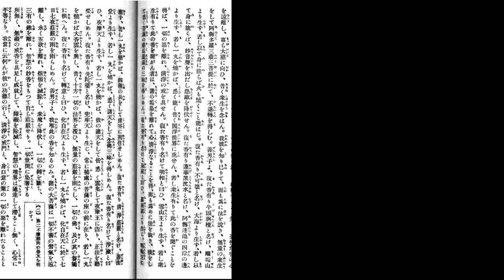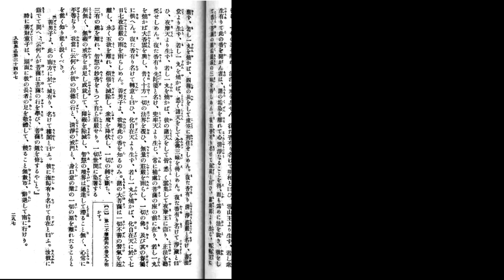華厳経140☆34/34入法界品7(1)21/53随順外道・22/53青蓮華香長者